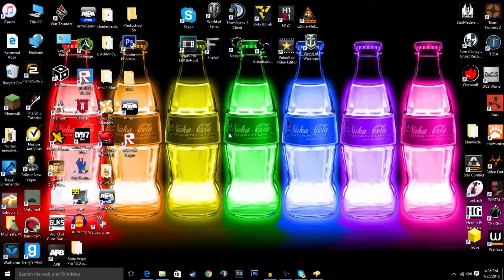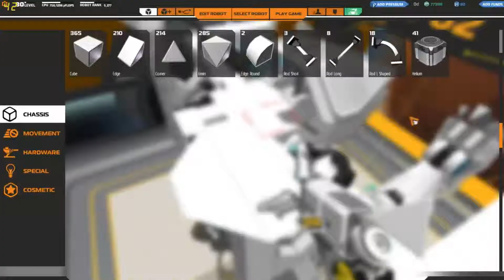Robocraft Gorilla Sniper Build